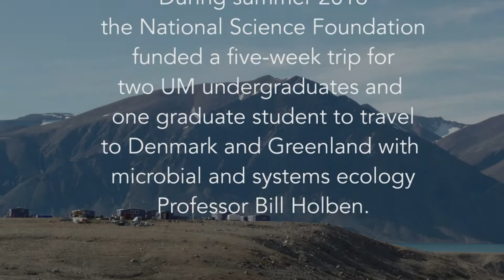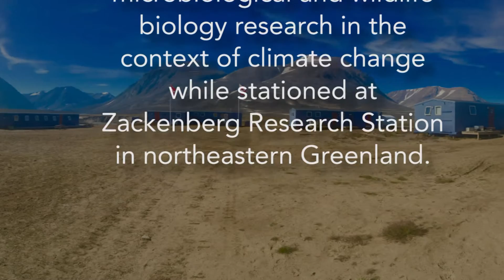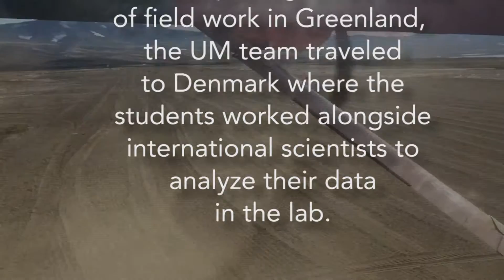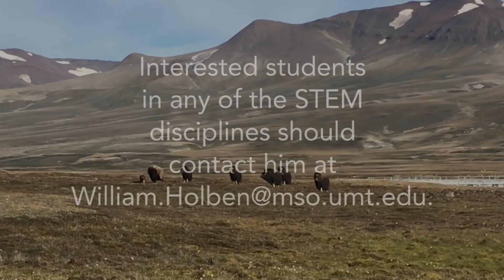UM International Research Experience: Greenland and Denmark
During summer 2016 the National Science Foundation funded a five-week trip for two UM undergraduates and one graduate students to travel to Greenland and Denmark with UM Professor Bill Holben to conduct microbiological and wildlife biology research.